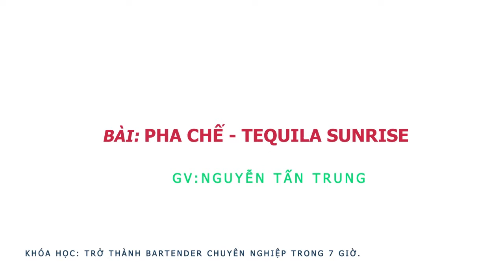Học pha chế-Học Bartender-pha chế cocktail/ Bài 23: pha chế Tequila Sunrise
Theo dõi trên các kênh:
Các Khóa Học Online Trên Edumall:
1/ KHOÁ HỌC PHA CHẾ TỔNG HỢP ONLINE GIÁ 799K GIẢM CÒN 299K
2/ LÀM CHỦ QUÁN CÀ PHÊ TRUYỀN THỐNG ONLINE GIÁ 699K GIẢM CÒN 299K
3/ KHÓA HỌC BARTENDER ON LINE GIÁ 800K GIẢM CÒN 299K

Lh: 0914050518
63/28 lê Đình Cẩn, P Tân Tạo, Q Bình Tân , Tphcm